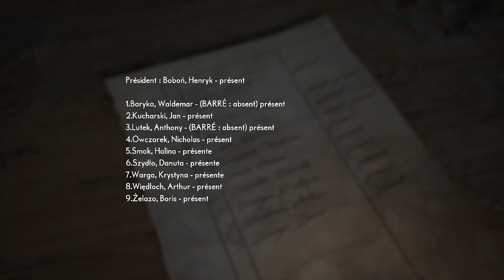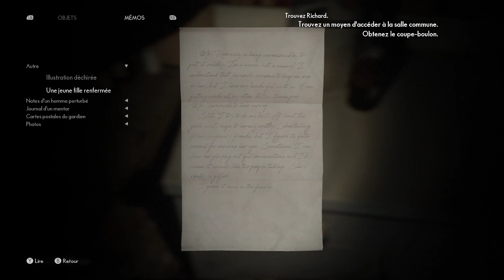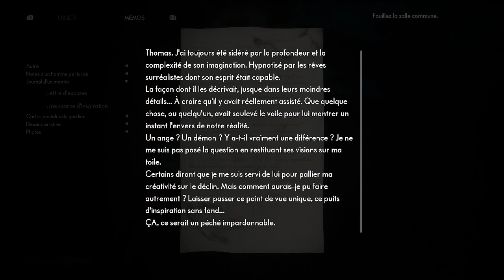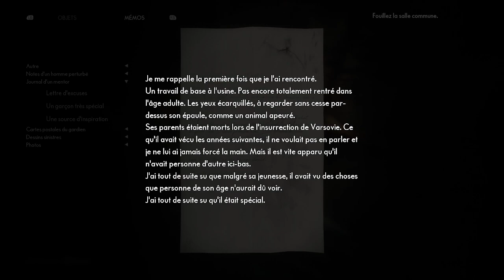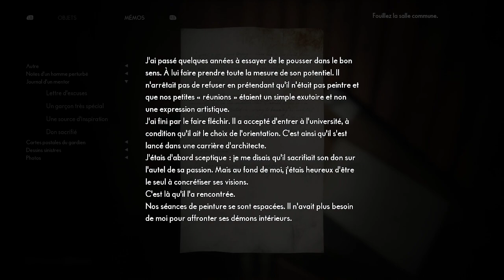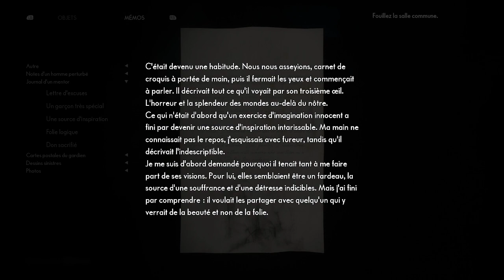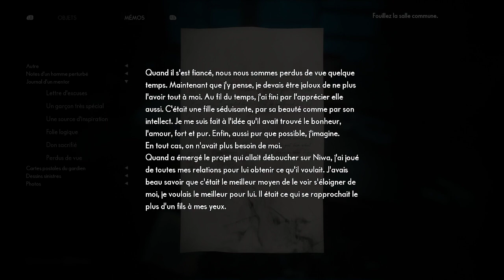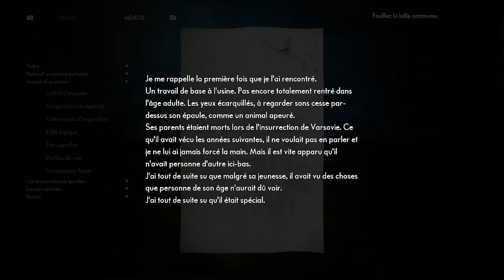The medium, le vrai visage d'Abîme ?